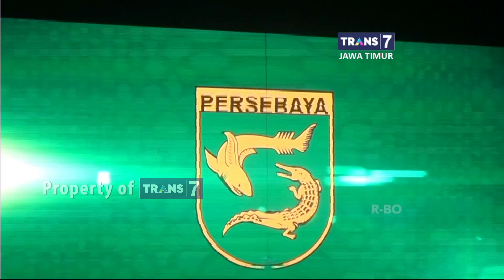TRANS7 JAWA TIMUR - Jersey Persebaya Surabaya Tercanggih se Indonesia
Persebaya Surabaya akhirnya melaunching Jersey untuk Kompetisi tahun ini. Disebut-sebut ini adalah Jersey Tercanggih se Indonesia. Seperti apa bentuknya??